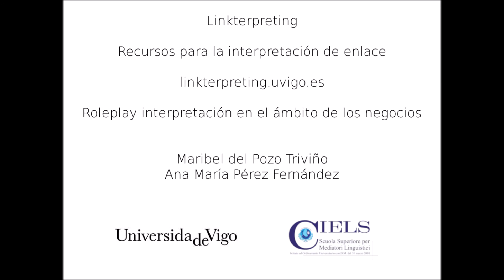Interpretazione commerciale X